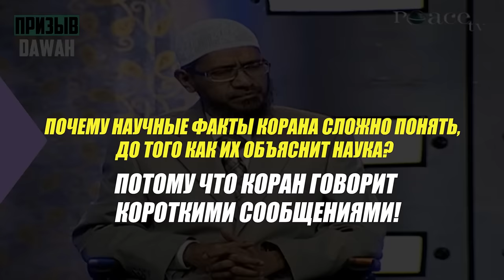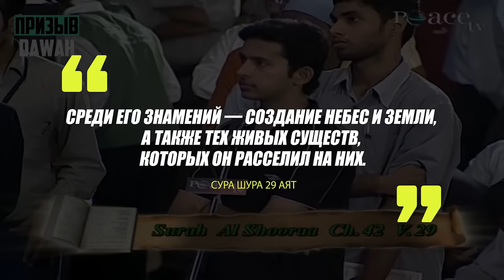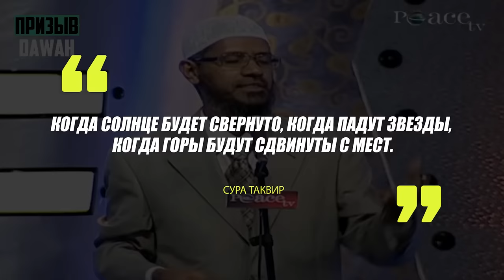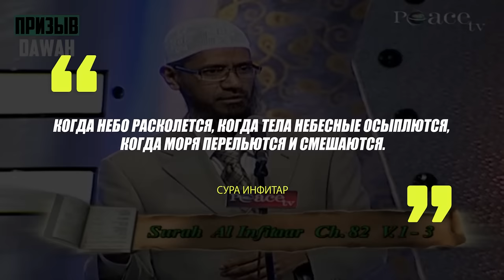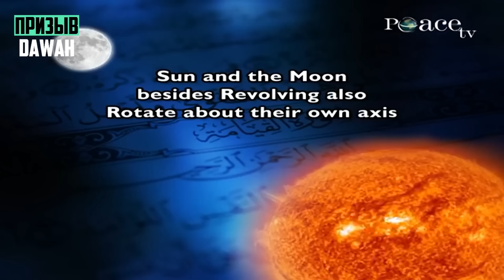Чёрная дыра и внеземная жизнь в Коране - Доктор Закир Найк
В данном видео наш брат доктор Закир Найк расскажет об аятах Корана, которые рассказывают о черной дыре, а также о внеземной жизни, помимо этого брат Закир расскажет о многом другом с позволения Аллаха, а в конце будет очень важное обращение нашей сестры !